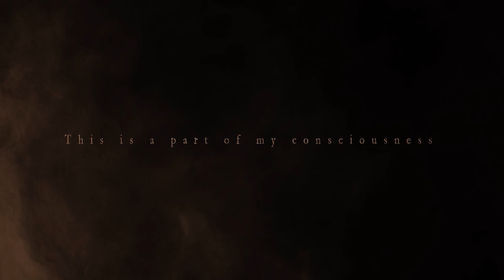💫Returning into my consciousness💫∞ ∞ ∞ ∞ ∞ [[ Immersive Short Film ]]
⚡Travel destination⚡ :

 " Returning into my consciousness "
  (After a short imaginary traveling)

💝 This film is an "Immersive Short Film"
for stimulating your creative inspiration!💫⚡💘

※ Please watch this video in best resolution :)

⏳Timeline:

00:00 - Visiting a medieval apothecary shop
02:20 - Riding a carriage
04:47 - Finding a house
07:48 - Visiting the witch's house
10:07 - Walking toward an old mine and riding a cart
13:39 - Getting to the entrance
16:52 - Into the infinite library
17:36 - Short library ambience
18:48 - Zooming out of the dimension
20:32 - Arriving at the library of consciousness

🎬 This is the first "Immersive Short Film"

I've always dreamed to create
kind of emotional and inspirational art films.

So I've always thought about HOW I CAN MAKE
that kind of Audio-Visual something.

One day in the middle of the procrastinative days,
I got to realize that I can make something special
with a computer by myself!

But I had nothing related to these graphic fields.
So It was meant to take a vvvvery long time for sure!
That truth made me hesitated to do
something about this challenge.

BUT,
Since last year
I just gave it a shot to start to make
something difficult but very wonderful
which I've always wanted to create
and I've never imagined doing it in my life.

This one was born this way...

This is just A start.
But I'm so excited by my little forward steps
toward my ultimate dreams!!!🔥🔥🔥

I really hope my people like this
recognizing my genuine passion for the NEW ART.🌈🌈🌈

And just Enjoy this whole film like a movie.🤗
If you don't get the story,
You can figure it out by watching my previous videos!
(From the "Medieval Apothecary shop"😉)

and touch the bell button!😊🔔

And If you want to support me,
That would be truly giant energy to keep my journey!🥰

Midsommar
Filaments
The spaces between
Patagonia
Intervention
Precipice

Grains of Sand
                    by Melodysheep 💞

🔥Art concept writing,
    Visual environment design,
    Soundscape design,
    Cinematic directing

(All the assets that helped me to create this video is approved to use♡)

🛸software used:

Unreal Engine
After Effect
Premiere Pro
Photoshop
Audition CC